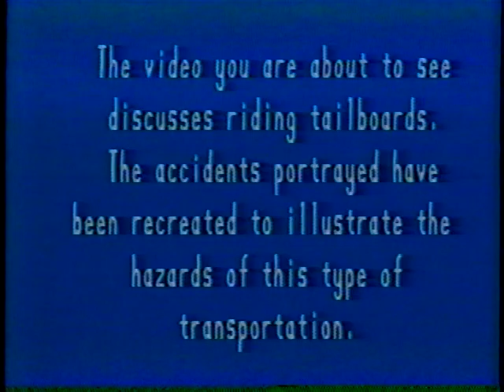Firefighter Bob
Firefighter Bob Tailboard Video from Riverside County Fire Department